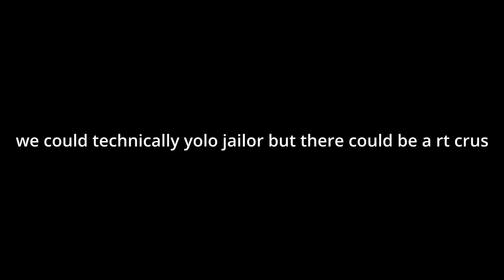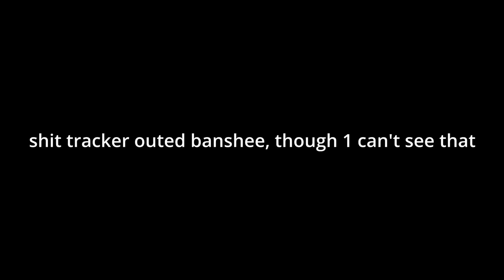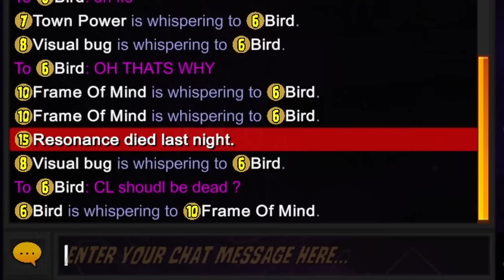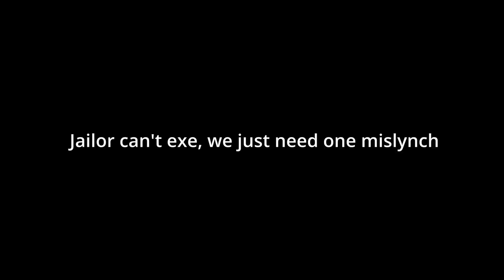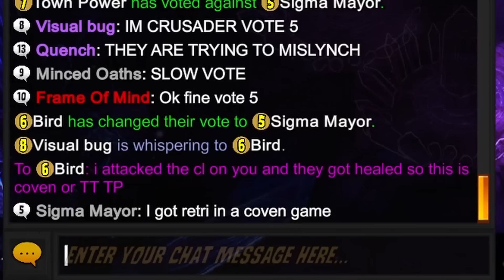YOU WILL EXECUTE THE MAYOR! - Town of Salem Modded Coven Town Traitor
town of salem , town of salem jailor , town of salem all any , town of salem modded , town of salem moded , town of salem new roles , town of salem bettertos mod , town of salem judge , town of salem jackal role